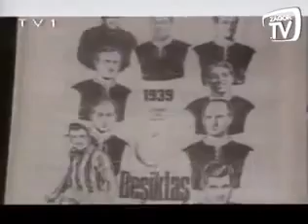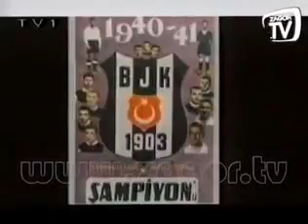Besiktasin tarihi ozel vidyo